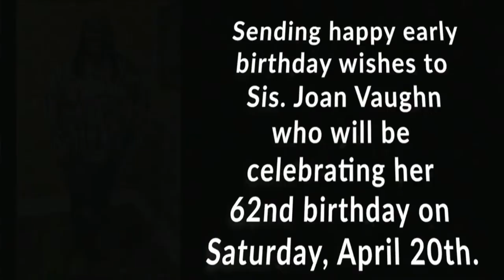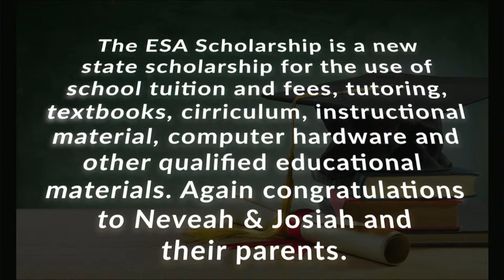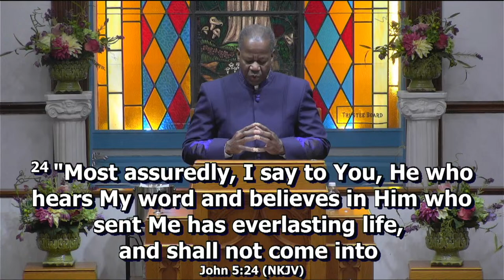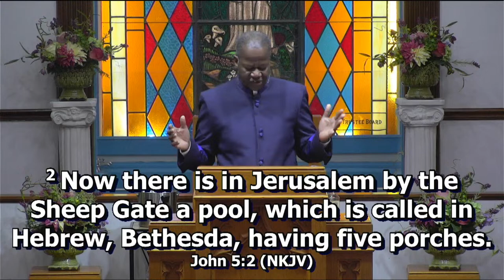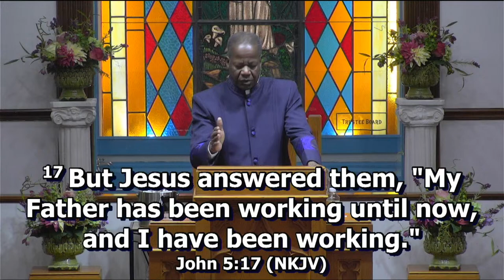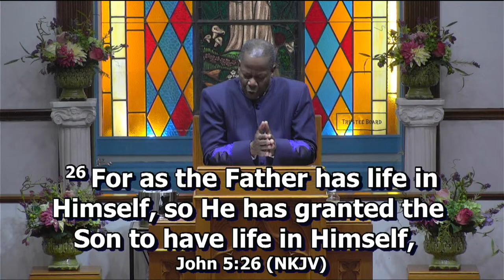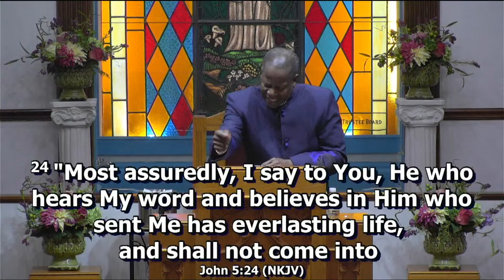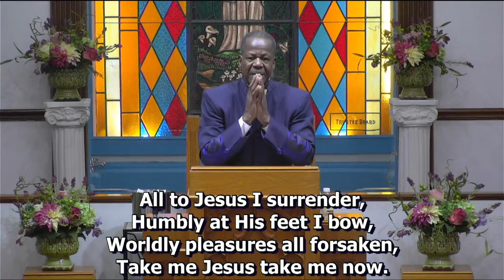Reclaiming The Lord's Favor - 4/14/2024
Hopewell Baptist Church
4/14/2024